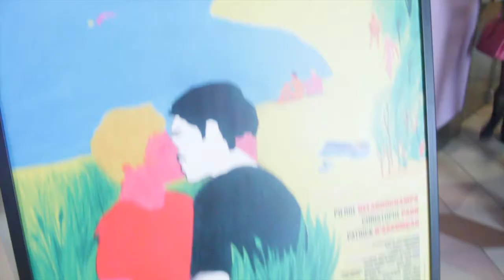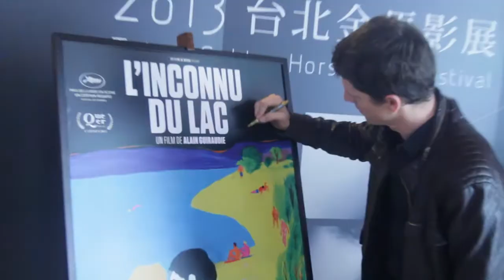金馬50現場：《湖畔春光》映後座談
時間：11月13日（三）
地點：國賓影城＠微風廣場
出席影人：演員 皮耶德拉東尚普（Pierre Deladonchamps）

2013台北金馬影展
Taipei Golden Horse Film Festival
11/8-28

全台票券熱賣中
購票請至全台7-11 ibon售票系統